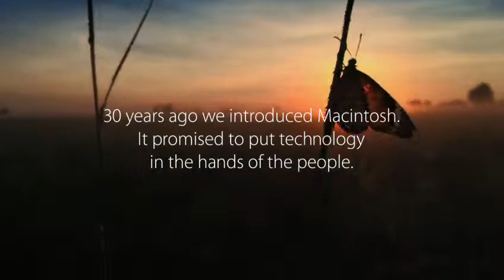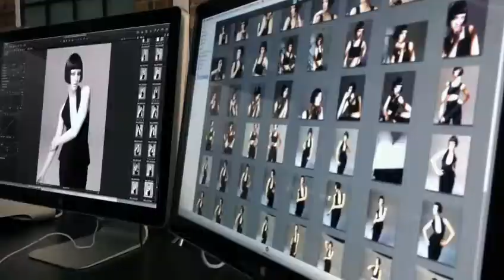MAC - "1.24.14"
On January 24 - the 30th year anniversary of the Apple Macintosh - 15 film crews set out to document how it has changed the world.